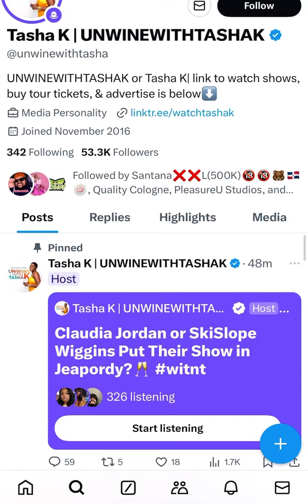Al Reynolds Bestfriend Shawn Defends Him On Tasha K’s Twitter Spaces!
Check on upcoming videos from ​⁠ because I didn’t catch the Spaces but he did 👀🫶🏾